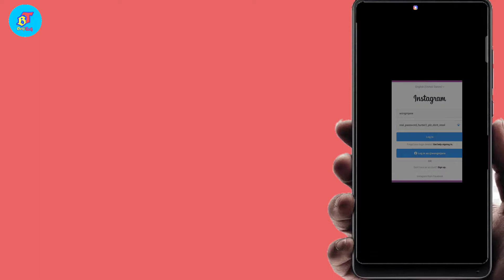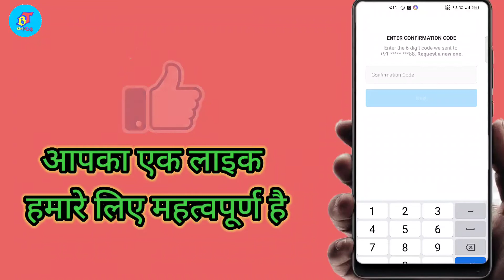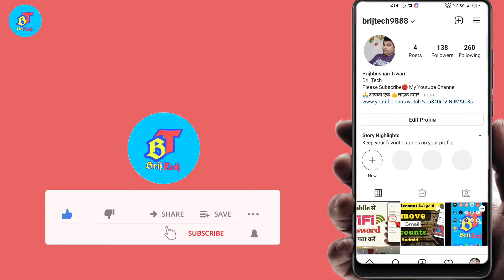How to Reset Instagram Password | Instagram Ka Password Kaise Pata Kare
➤About Video-
Hi friends aaj ham is video mein janenge Apne Instagram account ka password Kaise recover kar sakte hain how to recover Instagram account Instagram ka account ka password Kaise Pata Karen agar aap bhi apna Instagram account ka password bhul gaye hain to is video ko step-by-step follow Karen aur apna password Jaan sakte hain paints agar aapko video achcha lagta Hai tu video ko like Karen aur channel ko subscribe Karen
दोस्तों हम आज जानेंगे इंस्टाग्राम का पासवर्ड कैसे पता करें जी हां आप भी अगर अपना इंस्टाग्राम का अकाउंट पासवर्ड भूल चुके हैं तो यह वीडियो जरूर देखें लास्ट तक आप इस वीडियो को पूरा देखकर जान सकते हैं कि अपना भुला हुआ पासवर्ड कैसे वापस पा सकते हैं अगर वीडियो आपको अच्छा लगे तो वीडियो को लाइक करें चैनल को सब्सक्राइब करें।

Brij Tech

Topic Covered
1) instagram ka password bhul gaye kaise dekhe
2) Instagram ka password kaise badle
3) instagram password bhul gaye to kya kare
4) instagram password kaise pata kare
5) Instagram ka password kaise dekhe
6) Instagram ka password bhul gaye hai to kaise change kare
7) instagram password kaise change kare
8) Instagram account delete kaise kare
9) instagram password change kaise kare
10) instagram का password कैसे पता करें
11) instagram ka password kaise dekhe
12) instagram ka password kaise change kare
13) apne instagram ka password kaise pata kare
14) Kisi ki instagram id ka password Kaise Pata Kare
15) Purana instagram account kaise khole
16) instagram ka password bhul gaye to kaise change kare
17) Instagram ka password kaise pata kare kare
18) instagram password change kaise kare
19) how to reset instagram password
20) how to reset instagram password
21) Apne instagram ka password kaise jane